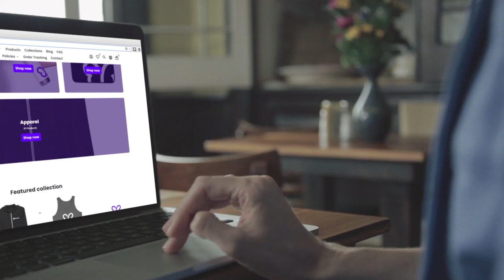Andrew Maff - Bluetuskr, Distinctive Marketing In Ecommerce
👉 I can see a large concern around systemizing and automating key aspects of business and our life for that matter, leaving one with the sinking feeling their individual needs aren't being met or even addressed. What stuck out to me with my conversation with Andrew Maff of Bluetuskr is that every customer, every business is unique and thus Bluetuskr keeps that approach in mind in their business. There's a great need for systems and structures but if we lose sight of the individual needs, we lose everything.

Andrew is the Founder of BlueTuskr, a full-service marketing company for e-commerce sellers. With 15 years of experience, he has proved himself to be a leader in the field. His entrepreneurial knowledge and success allow him to excel in his industry as well as helping others grow theirs. His knowledge in branding, social media, SEO, web design, graphic design, email marketing, and more, providing exceptional results consistently.

⭐️EXPANDING THE REACH OF E-COMMERCE BRANDS!

TIMECODES:
00:00 Intro
01:45 Tell us what you do and what you're up to these days?
02:33 Do people come to with that selectivity and is in the interest of it being omni-channel?
04:01 What’s the origin of bluetuskr?
12:25 What problems were you identifying in specific that you wanted to solve?
15:31 Has that come up by any chance where somebody might even reach out to you and say, hey I noticed you're not offering this service?
18:02 What do you look for on a LinkedIn profile or any profile to decipher whether they're worth hiring?
20:37 Do you also work for other agencies as well? A mix of you leading, but also you being a team member?
29:05 How often in your pursuit and in your career journey did you have to really like start a new pillar of growth or was it mainly like you're able to really focus on what it was you were doing for the most part?
31:40 I'd like to hear your perspective on which platform would be the ideal fit?
39:49 With you, was that a consideration or were you guys able to work out the cost of this?
46:45 What I'd like to hear about is your experience or with your clients is approaching the marketplace strategy and how your products are blending in or sticking out compared to what people generally expect when they come out to the market?
58:59 Any parting wisdom and let people know how to reach out to you

Struggling with conversions, or building a new store? Explode your sales tonight, with Debutify — the highest-converting FREE theme.
✅ Blazing fast
✅ Sales add-ons
✅ 24/7 Support

🎙️ Want To Be A Guest On Debutify Youtube Channel Or Podcast?
If you wish to be part of our channel, we are looking for influencers, known figures, to interview.